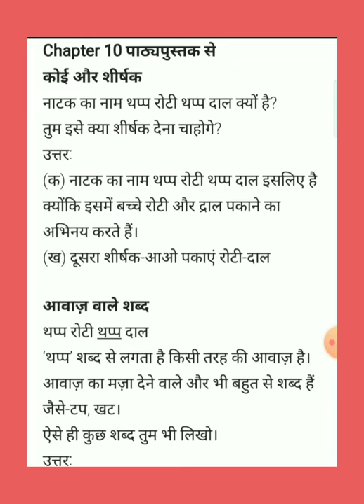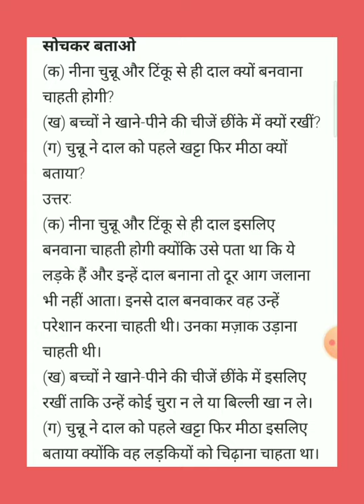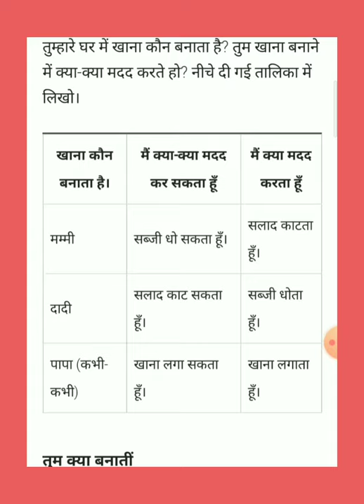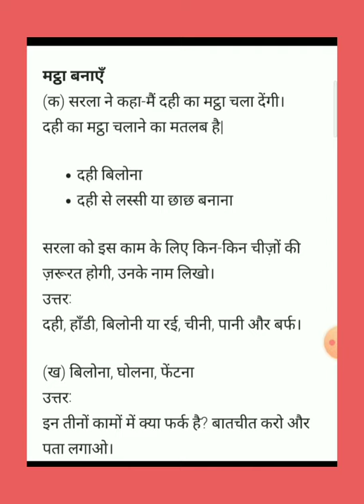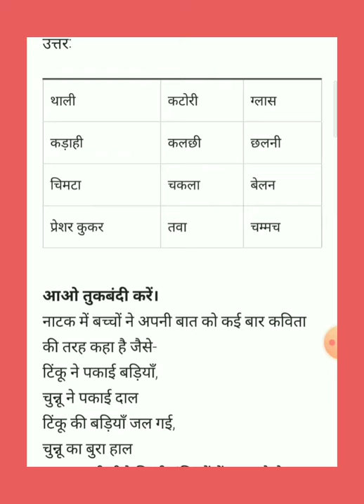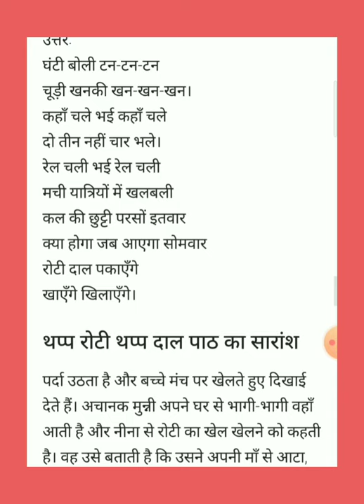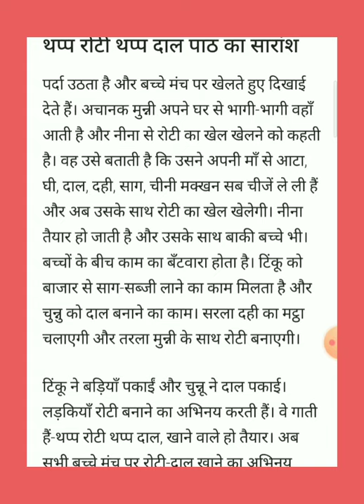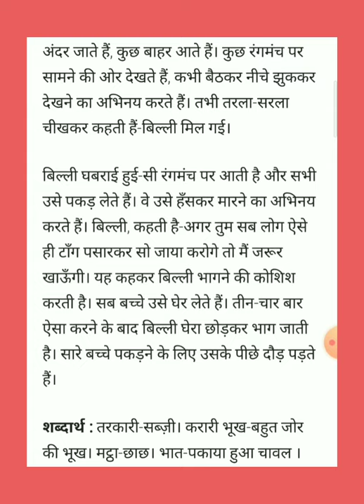29 अक्टूबर कक्षा 4 विषय हिंदी थप्प दाल थप्प रोटी पाठ के प्रश्न उत्तर करवाएं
पाठ 10 के प्रश्न उत्तर कॉपी में करें